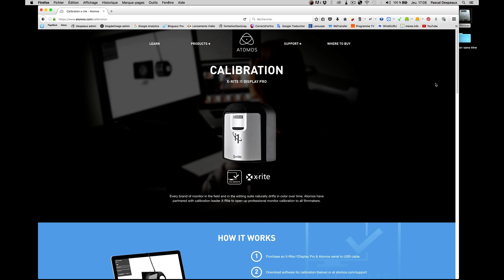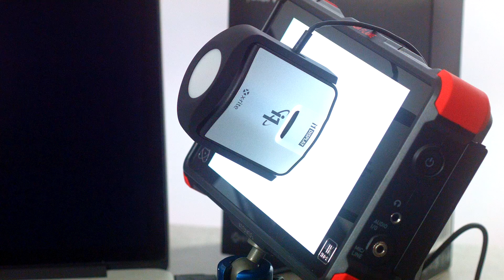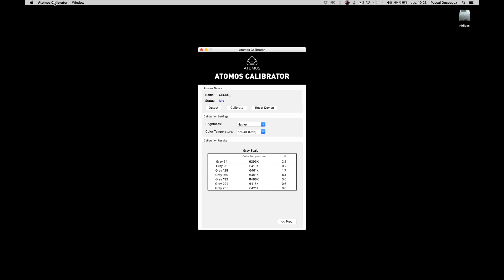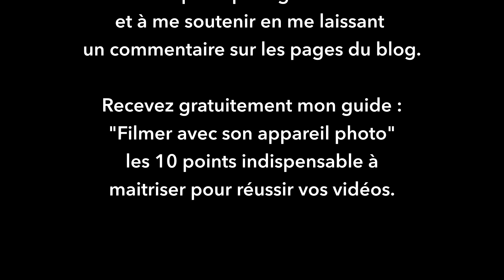Calibrer votre Atomos avec une sonde x-rite Display pro.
Les enregistreurs Atomos ont un écran qui peut être calibré afin de mieux apprécier la justesse de votre exposition lors des prises de vues.